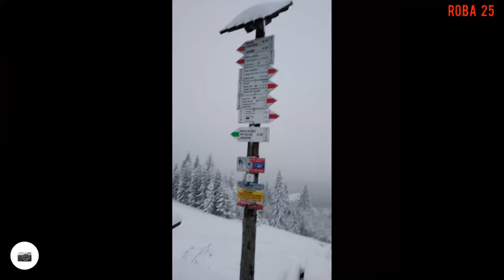Bajkowe narty na Stożku